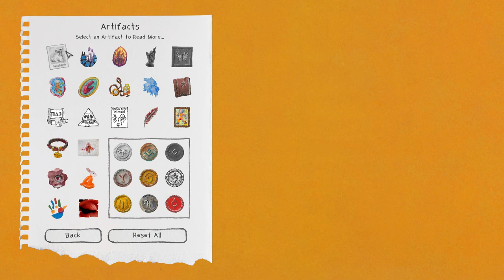Graphite & Colored Pencils | The Multi-Medium | (No Commentary | Part 1)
Micah Boursier's hand-drawn The Multi-Medium is about this guy becoming the first interdimensional mediator, with every universe he gets to being made in a different style. From pencil and colored pencils like shown here, to some cooler stuff later on like oil and cut-outs, every universe is beautifully made and will send you and the mediator in a crazy ride.

0:00 Deleting Everything for You Guys :')
0:43 Here We Go
1:07 Graphite
2:26 Cursed Medallion
2:48 Done with the Tutorial
3:20 Lab Photograph
3:44 Going to the Teleporter
5:05 Teleporting
5:32 Colored Pencils
6:52 Decayed Isopod
7:18 Exploring
10:23 Strange Medallion
11:05 Lets Find that Power Source
12:10 Glowing Egg
13:20 Getting Close
14:10 First Boss of the Day!
15:52 Jumping